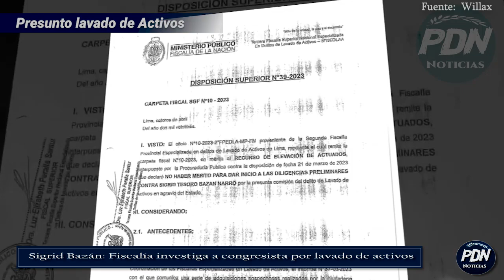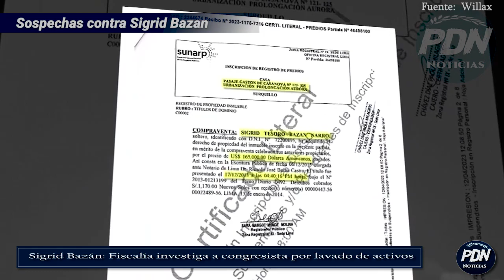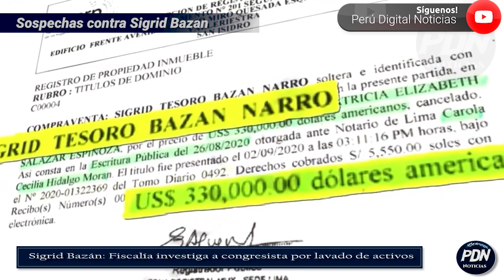SIGRID BAZÁN CON LOS DÍAS CONTADOS: FISCALIA INICIO INVESTIGAR A CONGRESISTA POR LAVADO DE ACTIVOS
Sigrid Bazan, fiscalia investiga por Lavado de Activos a la congresista, tras compra inuales de departamentos.